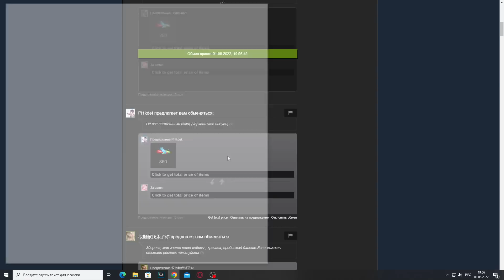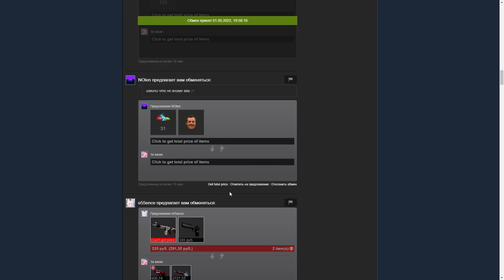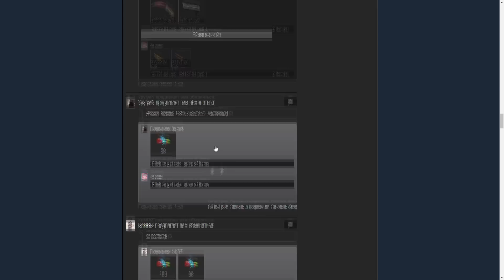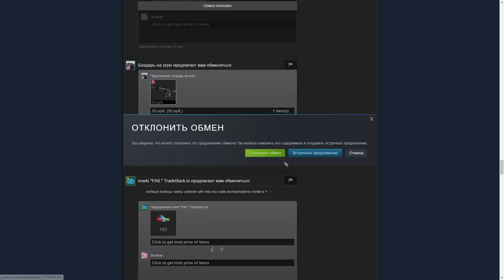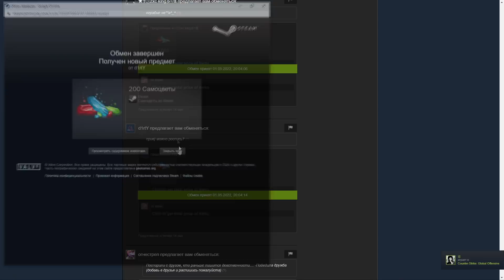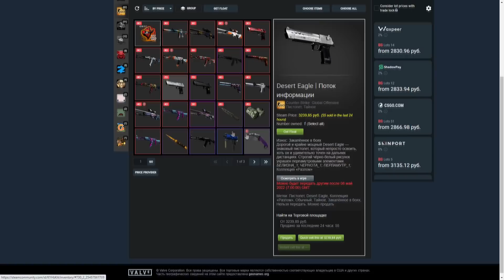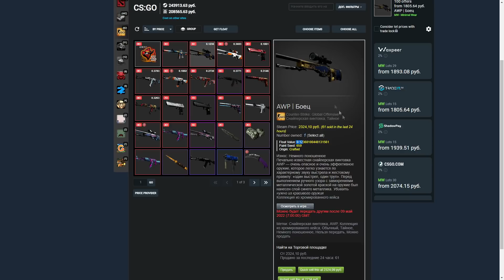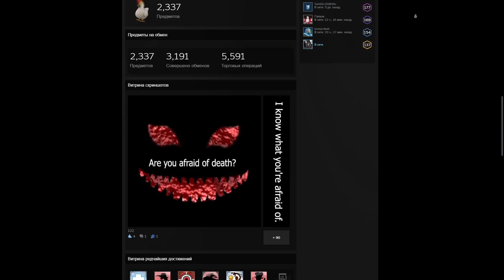ЖИЗНЬ ТРЕЙДЕРА! УРОКИ ТРЕЙДА! КАК НА САМОМ ДЕЛЕ ПРОХОДЯТ ТРЕЙДЫ В STEAM! ДЕНЬ 120!